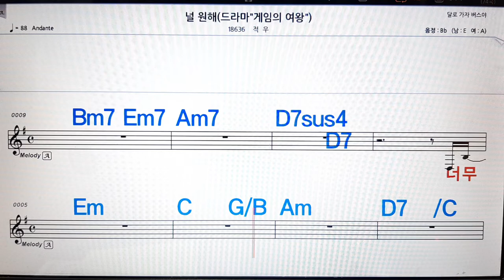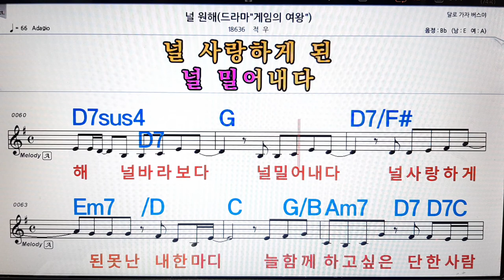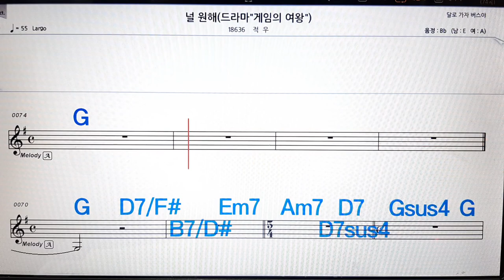너에게로 가/적우💋노래방, 악보,반주, 가라오케 ,코드, 가사 .💖Karaoke, Sheet music ,Chord, Lyrics ,MR